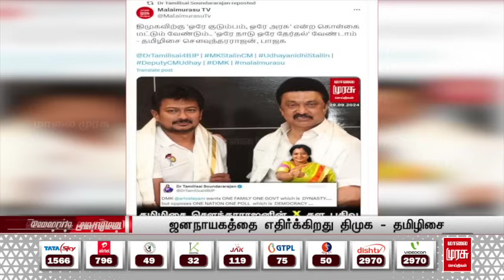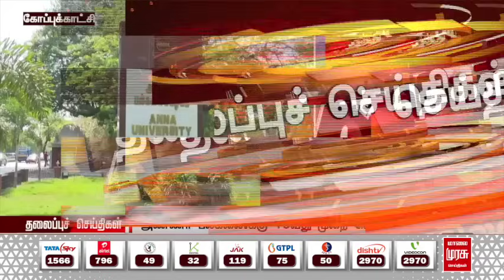காலை 11 மணி தலைப்புச்செய்திகள் l Morning 11 AM Headlines l 29/09/2024 | Malai Murasu Seithigal